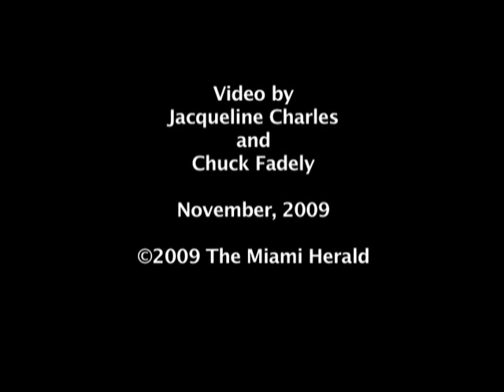From trash to fuel -- Haiti finds an alternative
Watch the process that turns garbage into cooking fuel pellets in Haiti, as described by UN Special Envoy to Haiti and former President Bill Clinton. The hope is that this alternative energy source will mitigate the deforestation prevalent in Haiti, which relies heavily on charcoal made from harvested lumber.   JACQUELINE CHARLES & CHUCK FADELY